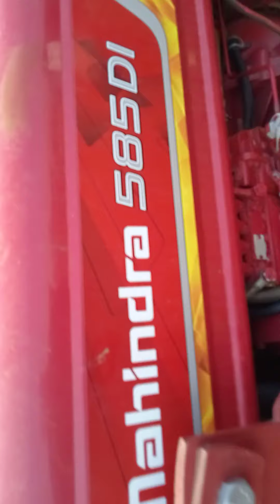महिंद्रा 585 और सोनालिका 60 और सामे 503 में जबरदस्त मुकाबला